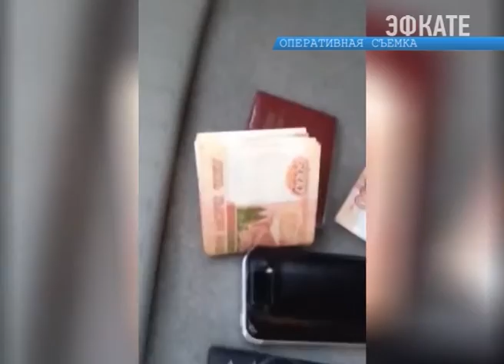В Сочи двое работников миграционной службы подозреваются в получении взятки Новости Эфкате